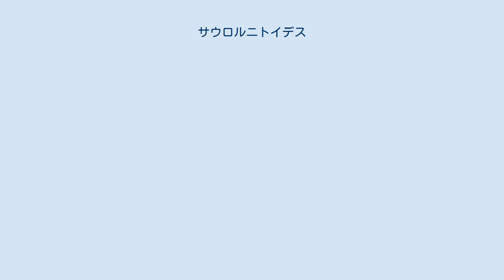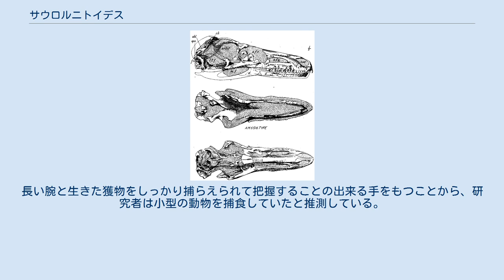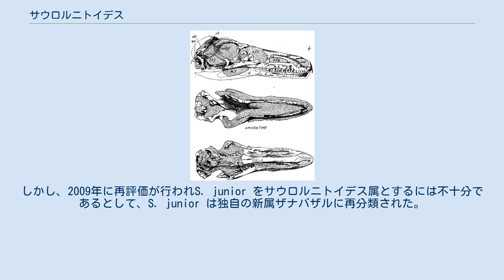サウロルニトイデス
サウロルニトイデス（Saurornithoides）は白亜紀後期に生息したトロオドン科のマニラプトル類恐竜の属の一つである。
後肢ですばやく走り、優れた視覚と聴覚を持つ捕食者であった。
属名は古代ギリシャ語で「トカゲ」を意味するsauros、「鳥」を意味するornithos、「型」を意味するoid から派生しており、鳥の祖先に近縁であることにふさわしい名前である。
 ホロタイプの頭骨を右側、下側、上側から見た図 タイプ標本の足 サウロルニトイデスは他のトロオドン科の恐竜同様におそらく主として肉食動物であった。
全長2-3m、体重23-54kgと推定されている。
大きく、立体視可能な眼窩を持ち、優れた距離感覚があったとされる。
おそらく光の下でも夜間でも優れた視力があった。
長く低い頭骨を持ち、吻部は平たく、歯が鋭く、比較的大きな脳を持っていた。
北アメリカの近縁種であるトロオドン同様にすばしこくて賢く、ゴビ砂漠を探し回り、小型の哺乳類や爬虫類などの餌を見つけていたようである。
長い腕と生きた獲物をしっかり捕らえられて把握することの出来る手をもつことから、研究者は小型の動物を捕食していたと推測している。
他のトロオドン類同様に各足の第2趾に特に大きな鉤爪があった。
 モンゴルのジャドフタ層からこの獣脚類の単一の標本が発見されている。
サウロルニトイデスは1924年に古生物学者ヘンリー・フェアフィールド・オズボーンにより命名された。
タイプ種であり唯一の種はS. mongoliensis　である。
1974年にリンチェン・バルスボルドによりネメグト層で発見された他のトロオドン類よりS. mongoliensisに近縁と考えられた標本に基づき第2の種S. junior が命名された。
しかし、2009年に再評価が行われS. junior をサウロルニトイデス属とするには不十分であるとして、S. junior は独自の新属ザナバザルに再分類された。